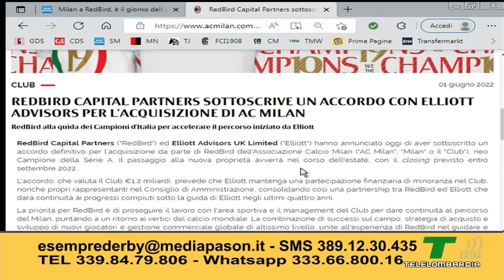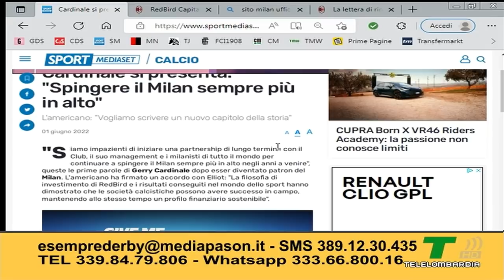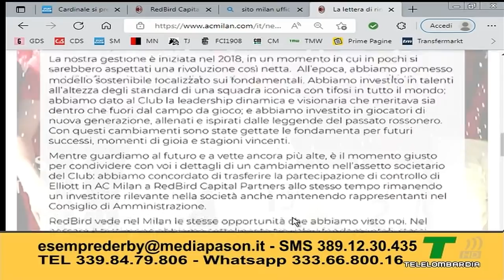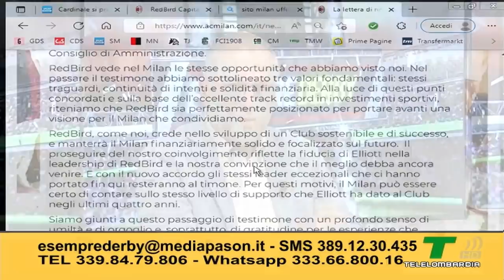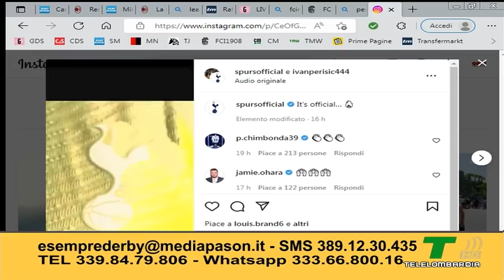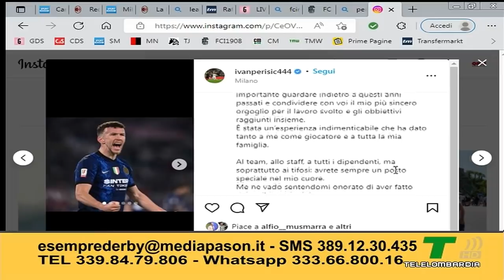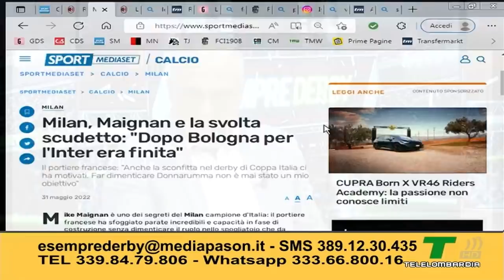É SEMPRE DERBY - PUNTATA INTERA